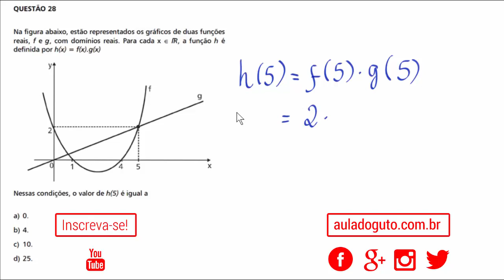QUESTÃO 28 | CEFET-MG | Matemática | Curso Técnico Integrado | 1º semestre de 2016 | Guto Azevedo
Vídeo com a resolução da questão 28 da prova de Matemática do Vestibular para o Ensino Técnico Integrado do CEFET-MG, concurso 2016 - 1º semestre.